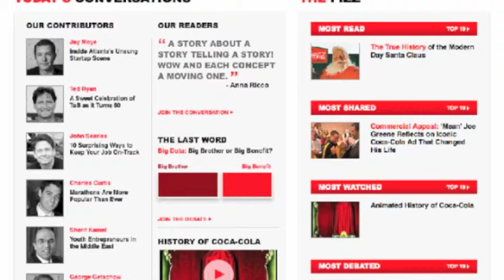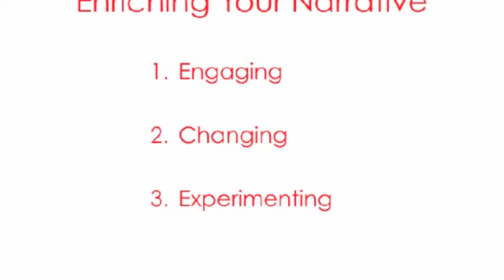Corporate Website is Dead: Content is King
2020 Outlook Vlog